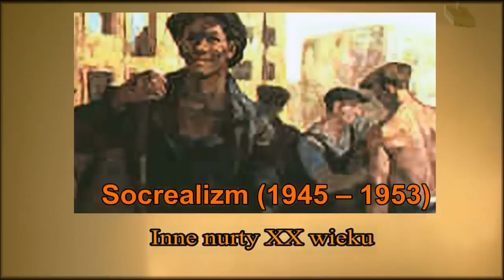Nurty w Malarstwie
Muzyka:Grzegorz Nowacki Requiem for a Dream - Soundtrack (cover)